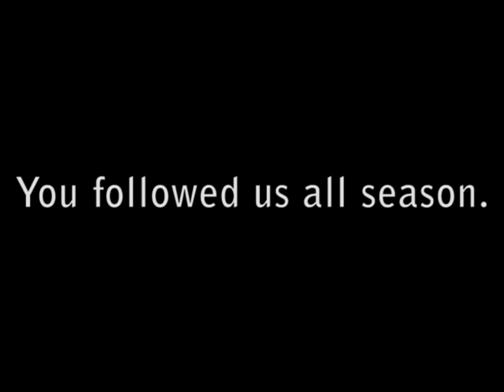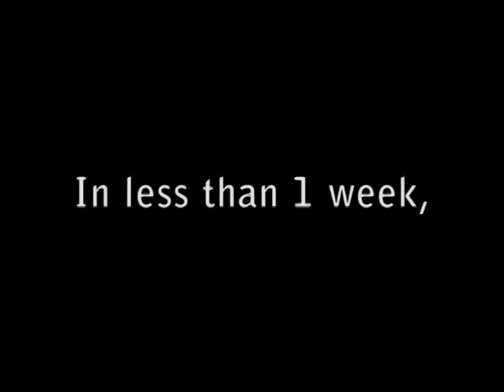S3V56 - ADoRunRun Season 3 Finale Preview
It's been a long season. Let's look back at ADRR "classic quotes" as we prepare for the Chicago Marathon.